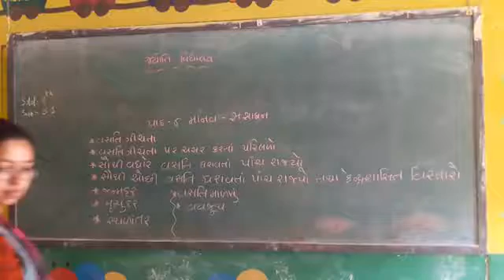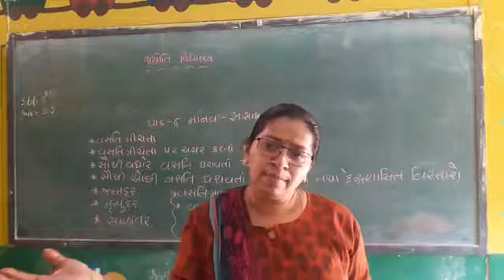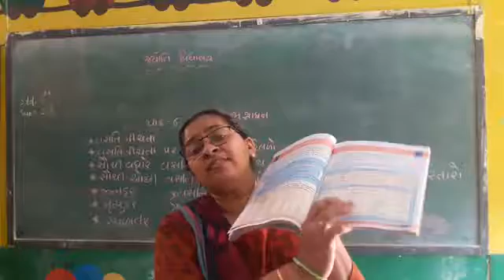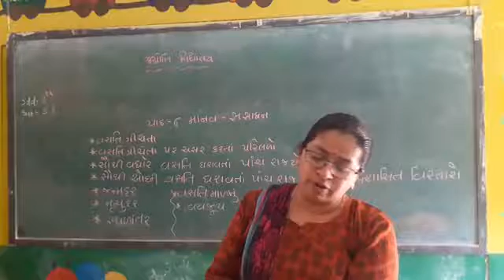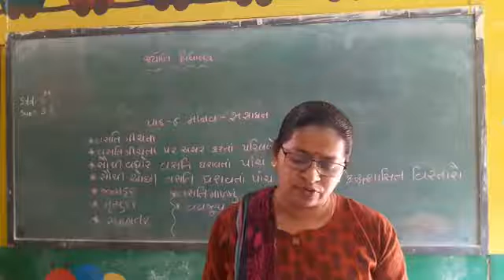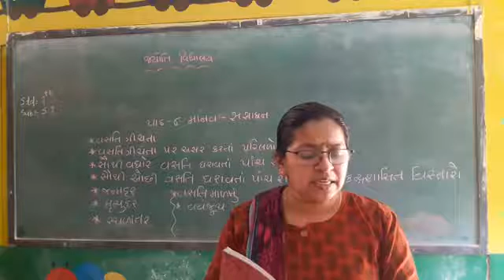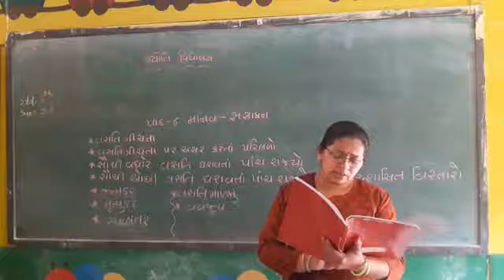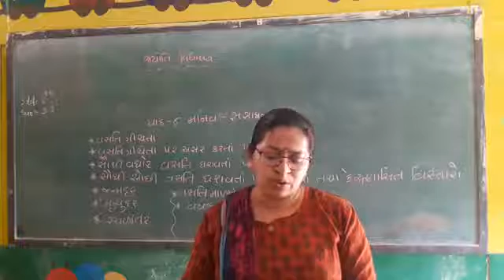std 8 સામાજિક વિજ્ઞાન પાઠ ૬ માનવ સંસાધન ભાગ ૨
પાઠ ૬ માનવ સંસાધન ભાગ ૨